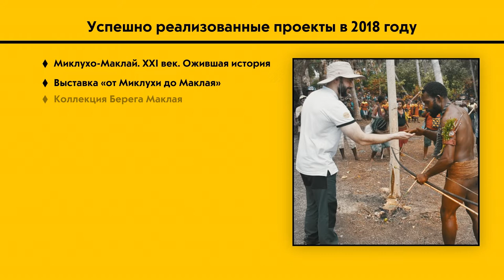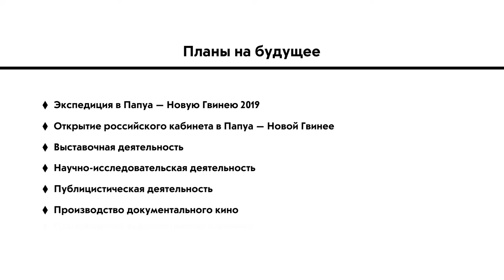Фонд им.Миклухо-Маклая. Презентация проектов 2018-2019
Фонд имени Миклухо-Маклая, миссия которого "Сохранение традиций воспитание уважения к культурам народов мира", ставит и успешно реализовывает основные задачи в своей деятельности, такие как:
 — Организовать регулярное взаимодействие между Россией и Папуа-Новой Гвинеей в области науки и культуры;
— Распространять этнографические, географические и исторические знания;
— Воспитать уважительное отношение к представителям всех национальностей, культур и вероисповеданий;
— Распространить знания о русских, советских и российских путешественниках, учёных и исследователях;
— Проводить научно-практические конференции, семинары и выставки по всему миру;
— Поддерживать и организовывать экспедиции, связанные с историей, этнографией и археологией по всему миру;
— Создавать документальные и художественные фильмы, фоторепортажи и публикации по материалам проводимых мероприятий;
— Изучить народы Российской Федерации и помочь сохранить их культурную самобытность.
описание основных проектов за 2018 год и планы на 2019 вы можете увидеть в этой презентации.